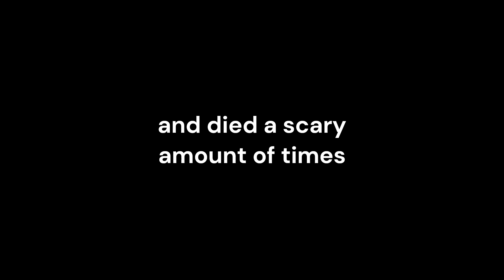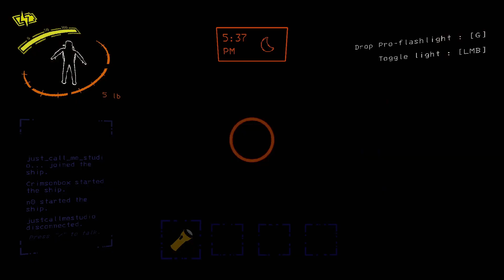Legal Company in a nutshell Part 2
i love the company